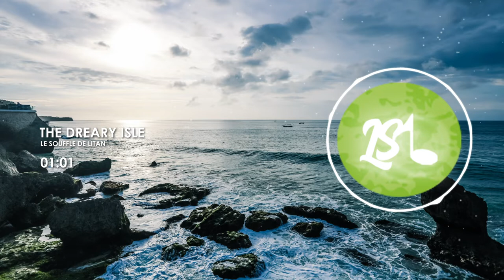THE DREARY ISLE - beautiful music ( Piano & Cello ) By Le Souffle de Litan - Musique livre de droit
Salut à tous et à toute, voici une nouvelle composition que je vous partage comme ça.